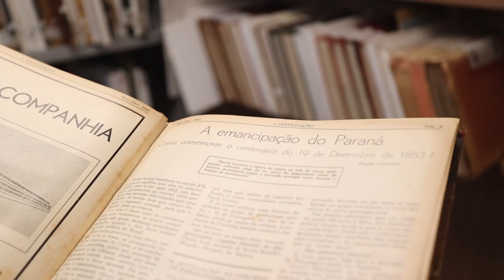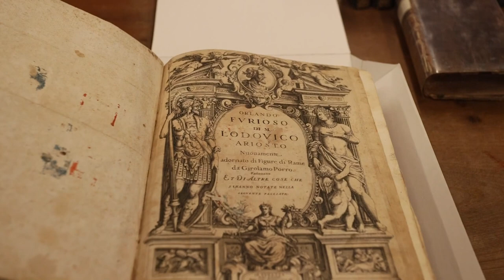Paraná em Foco: Obras raras da Biblioteca Pública